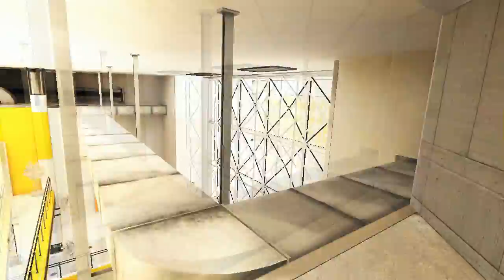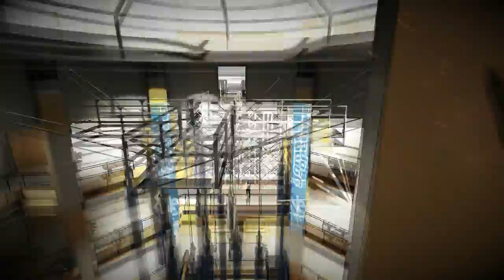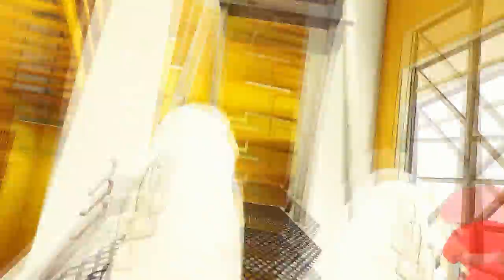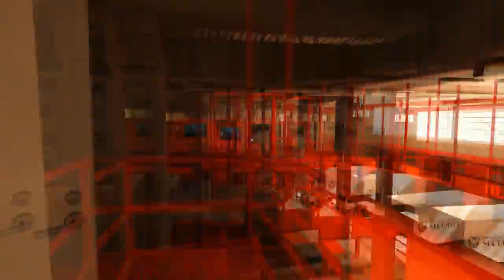BASZTMEG - Mirror's Edge Végigjátszás - 3. rész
Jórohadtmocskosszájbak*rttetűvadállat pályadizájnerek.
Nézd az ajánlott csatornákat is, megéri nézni őket ;)